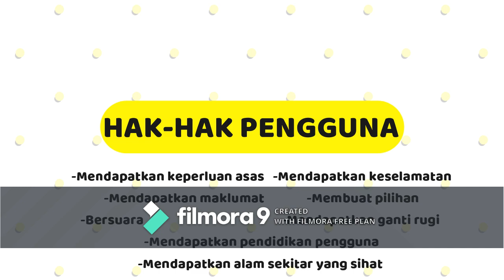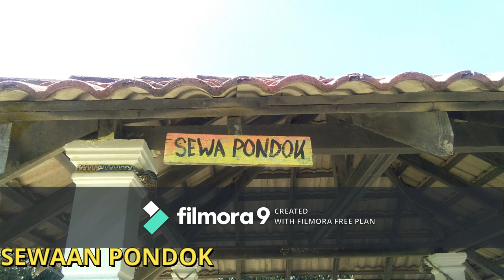Pengguna di Pusat Perlancongan? Ayuh ketahui lebih mendalam !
Assalamualaikum !
Anda ingin tahu apa itu Pengguna? Di Pusat Perlancongan ? Anda ingin tahu lebih mendalam apakah hak serbenar anda sebagai Pengguna di Pusat Perlancongan? Ayuh memahami dan mendalami sedikit sebanyak info berkaitan dengan "HAK PENGGUNA DI PUSAT PERLANCONGAN". Semoga video ini dapat memberikan sedikit sebanyak pengetahuan kepada anda .
"HAK BERSUARA,HAK PENGGUNA"
(MAAF KERANA ADA SEDIKIT CACAT CELA)

NIK NUR ADLIN NADHIRAH BINTI SHAMSUL FAUZY
(02DGU19F1086)
SITI HAJAR BINTI SOLLAH
(02DGU19F1130)
NUR AMIRA BINTI ZAINAL ABIDIN
(02DGU19F1122)
NAZIHAH BINTI MD.ROHNI
(02DGU19F1106)